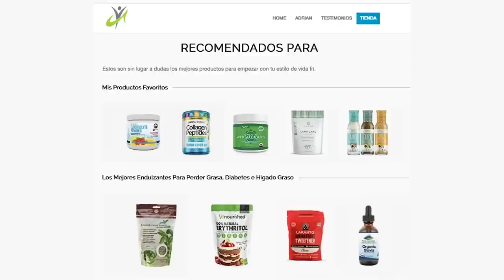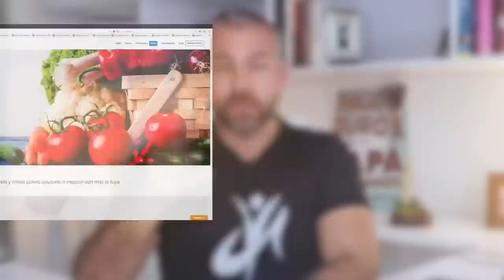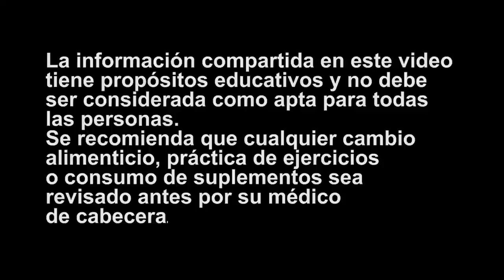Como Eliminar La BARRIGA CAIDA En 27 Días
COMO ELIMINAR FLACIDEZ y ABDOMEN BAJO | TRUCOS Fáciles y Rápido

★☆★ PROMO 3X2 Thyroid Booster hasta el 22 de marzo ★☆★

00:00:00 Mi BATIDO Favorito Para ELIMINAR Flacidez y Marcar el ABDOMEN | Pierde Grasa NO Músculo
00:06:59 Como Eliminar La FLACIDEZ Del ABDOMEN RÁPIDO
00:16:52 COMO ELIMINAR ABDOMEN BAJO Y FLACIDEZ (Rutina fácil + truco)
00:35:37 Bomba de COLÁGENO Para ELIMINAR La FLACIDEZ Rápido
00:43:20 Toma ESTE BATIDO Si Quieres Eliminar La FLACIDEZ (Consejos Infalibles INCLUIDOS)
00:56:07 Como ELIMINAR La FLACIDEZ de los BRAZOS en 3 Simples Pasos

adrian yepez,sphera fitness,COMO ELIMINAR ABDOMEN BAJO Y FLACIDEZ rutina fácil + truco,como eliminar abdomen bajo de forma rapida,se puede eliminar la barriga en casa,hieloterapia,truco para eliminar barriga,como eliminar la grasa,quema grasa casero